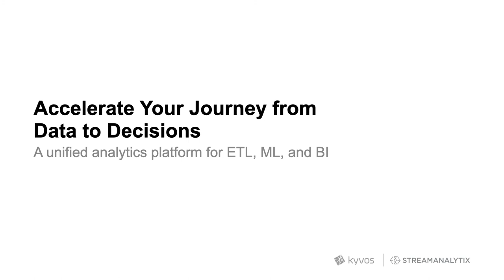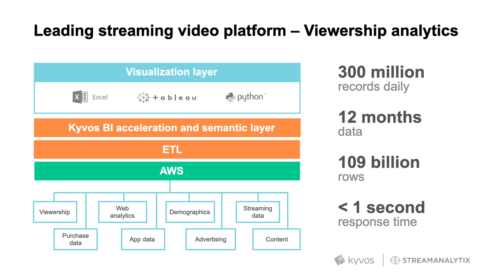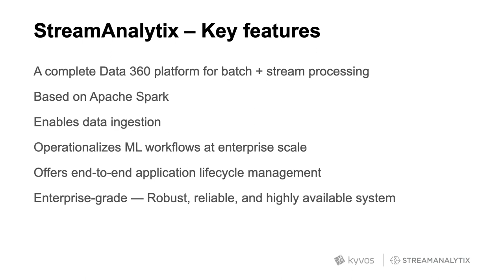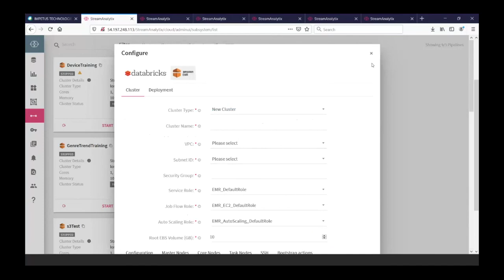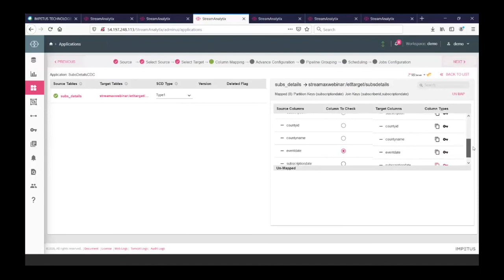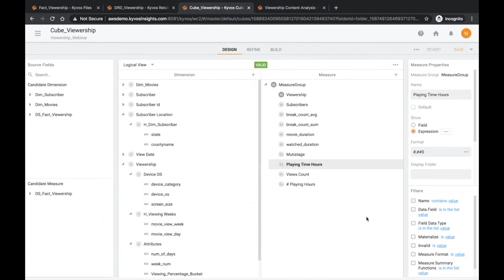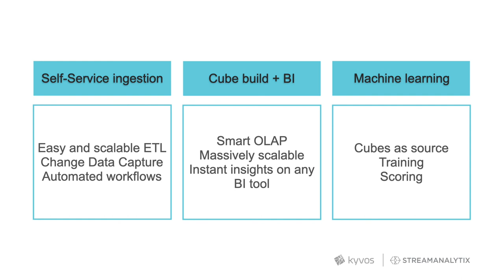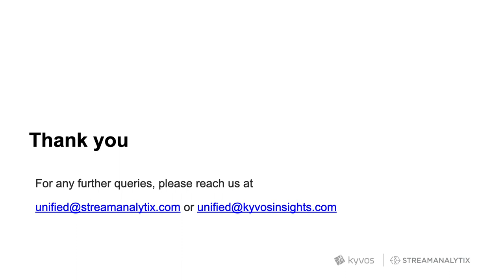Accelerate your Journey from Data to Decisions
Kyvos and Impetus StreamAnalytix are helping top Fortune enterprises solve end-to-end use cases with real-time self-service data processing, machine learning and business intelligence.
Watch this Webcast to learn how you can:
Transform and make data ready for BI consumption
Deliver high-performance BI with Smart OLAP
Leverage machine learning for deeper business insights
Create enhanced collaborative dashboards and visualizations